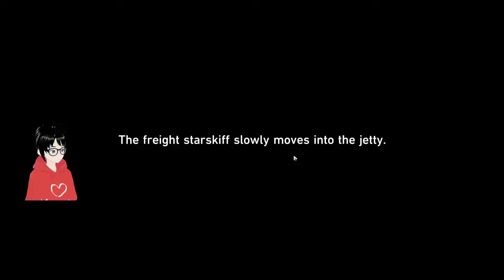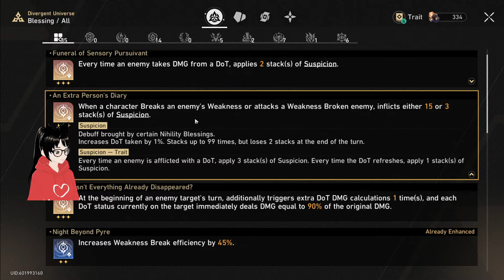E6S5 Acheron First Journey Cyclical DU P6 feat Silver Wolf Sparkle Ruan Mei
0:00 First Plane
7:46 First Boss
11:20 Second Plane
21:36 Second Boss
30:35 Third Plane
37:43 Final Boss
42:00 Final Boss (with Aventurine)
51:01 Summary and Team Build